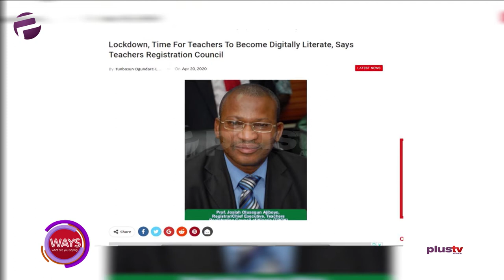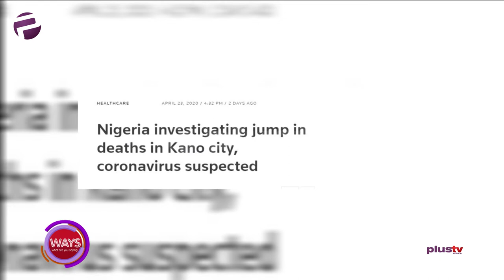Lockdown: Teachers Digital Literate, Kano Defying COVID-19 Protocol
Today is National Telephone Day. Around the world, there are 9.82 billion mobile phones. And while some predicted the landline to be obsolete by 2020, there are still about 931 million landlines around the world.